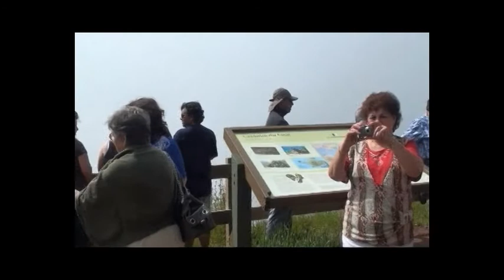n.4 porto judeu em escurcao pico e faial filmagem h. miranda terceira acores.....